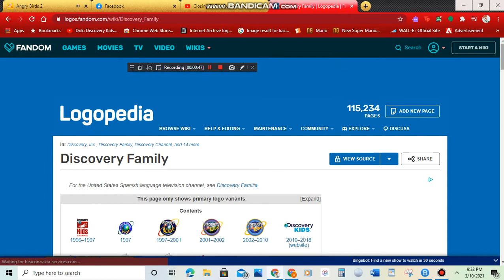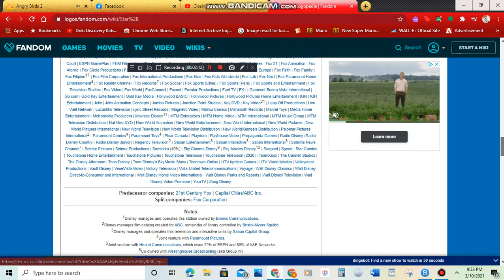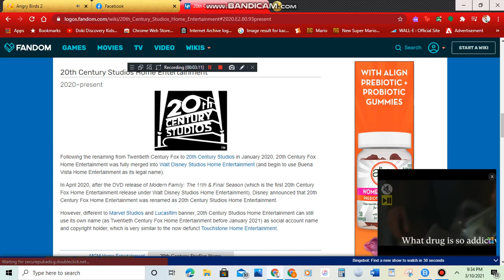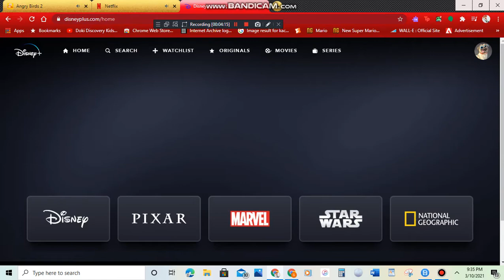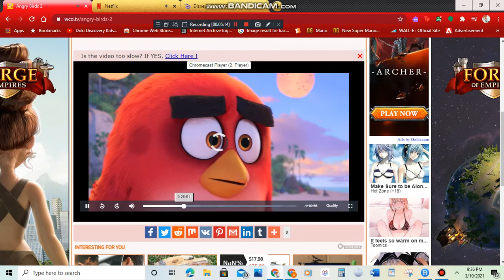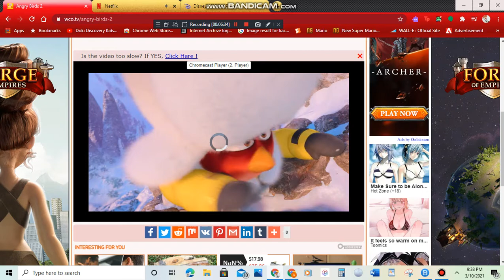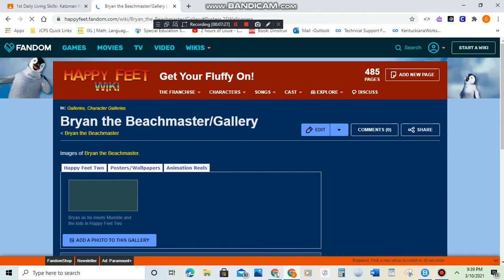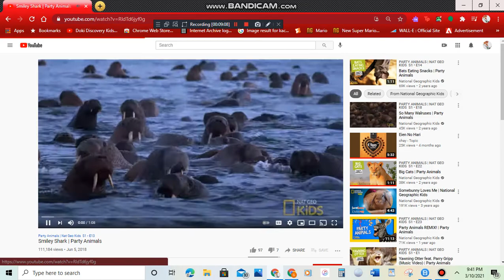Ty Rux's Next Memory